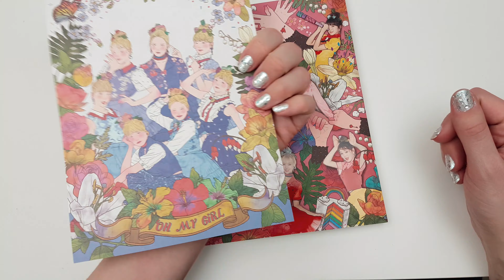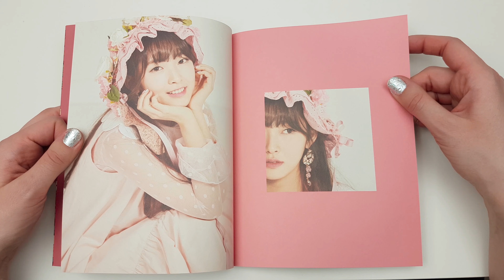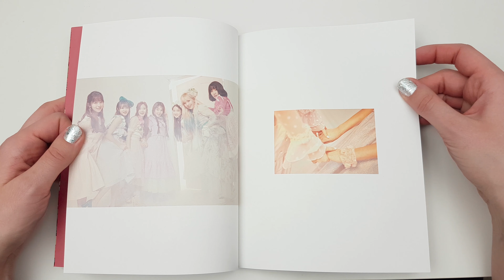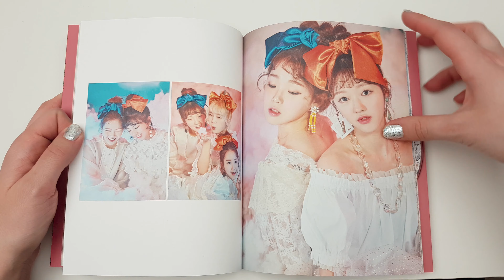Unboxing OH MY GIRL 오마이걸 4th Mini Album Coloring Book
Unboxing/Review of OH MY GIRL 오마이걸 Fourth Korean Mini Album (Vol.4) Coloring Book.
Bought from Catchopcd.

The Album comes with a CD, Photobook, a Coloring Picture and a randomly selected Photocard.

Tracks on the CD:
1. 컬러링북 (Coloring Book)
2. Real World
3. Agit
4. In My Dreams
5. Perfect Day